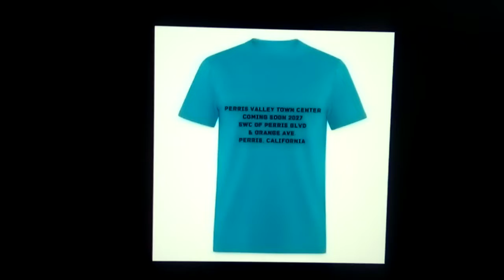TGI Friday's is New Located at 2278 N. Perris Blvd. Perris, CA 92571(Coming Soon 2027)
Our New TGI Friday's is getting ready to built it up new 6,121 Square Foot TGI Friday's proposed site of Perris, California is Coming Soon in 2027 for next year's project expansion the construction starts in March 6th, 2023 to scheduled from 9:00 AM to 5:00 PM is groundbreaking ceremony to pals of dirt to add water tank around the corners to add construction site to build it up in March 2023 and Grand Opening with a Ribbon Cutting Ceremony is brand new TGI Friday's in Perris, California. Like it better than Canyon Plaza Shopping Center in Sun Valley, California.

TGI Friday's
2278 N. Perris Blvd.

Construction Starts - March 6th, 2023(Built)
Construction Ends - August 2026(Opened)

Grand Opening with a Ribbon Cutting Ceremony is Completion Date of April 2027 to brand new TGI Friday's in Perris, California.

A new among the businesses ready to move in next to the Perris Mini Mall and right next to the brand new bowling alley at Perris Valley Bowl is few minutes away to Perris Station Transit Center and Moreno Valley College to the planned at 53.44 acres land to 6,121 SF TGI Friday's proposed site, City of Perris Mayor Michael Vargas city officials said Friday's announcement groundbreaking are also in final approval stages ready to be signed on, according to city spokesman. It's the indication may be starting to Southwest Corner of Perris Blvd. & Orange Ave. Perris, California nearly 2-3 years of public tax meeting revenues. The TGI Friday's has new local restaurants. The Press Enterprise's Newspaper and City of Perris also made national news this week for plans to build it up new 6,121 SF TGI Friday's facility proposed site along are advancing even to right across from the I-215 Freeway at Nuevo Road though the city can't say yet when its broke ground to the Press Enterprise's Newspaper is Coming Soon in 2027 for 3 years to build it up new 6,121 SF TGI Friday's facility proposed site and also the San Manuel Stadium in San Bernardino, California to the Inland Empire 66er's Baseball Season.

Started Construction on their in March 6th, 2023. Just Southwest Corner of Perris Blvd. & Orange Ave. Perris, CA are expected to open by December 2026 is a grand opening with a ribbon cutting ceremony.